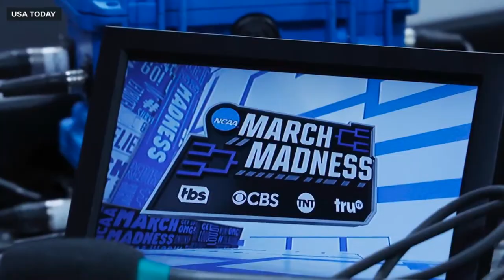We turn you into a college basketball expert ahead of Selection Sunday | The CFP might not expand?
0:00 Intro
1:00 CFP Update
9:29 James Fletcher III Intro, Bubble Watch
16:48 Bid Thieves
18:54 Top Players
21:43 Purdue the Top Seed?
24:00 Tennessee's Outlook
25:47 North Carolina's Outlook
27:34 The Last #1 Seed
29:03 Personalities of College Basketball - Dan Hurley and Rick Pitino
35:35 The Dangerous McNeese State
37:10 Other Dangerous Teams - Indiana State, Drake, James Madison, and Samford
39:35 Teams that could get Hot in March - Kentucky and Creighton
42:34 Coach Calipari heading into March
45:32 Dan Hurley and UConn
47:40 Nebraska's Seeding
48:53 Mascots of Mid-Majors
52:00 Conclusion - Happy St Patty's Day!

We’ll get to your primer on the college basketball season, but first a little football news. The commissioners who run the College Football Playoff have agreed on a revenue split and a TV deal for the CFP beyond 2026, but they haven’t settled on a format. The 14-team model commissioners had proposed is not a sure thing because ESPN doesn’t want to pay more for additional games.

Now it’s time to talk about a postseason tournament that knows what it is. On3’s resident bracketologist James Fletcher III joins to help make you sound like an expert this weekend as you drink green beer and watch the NCAA Tournament bracket reveal.

We’ll take you through the 2023-24 basketball season from the start to this weekend. We’ll remind you of the established stars (Purdue’s Zach Edey, North Carolina’s Armando Bacot) and introduce you to the new stars (Tennessee’s Dalton Knecht, Indiana State’s Robbie Avila).

James will break down the teams on the bubble and explain who has a chance to make the field with another conference tournament win or two. We’ll also be on the lookout for any bid thieves.

James also will take you through the top of the seed lines and fill you in on the teams that could wind up in the Final Four if they get hot next week.

Must be 21+ and present in select states. FanDuel is offering online sports wagering in Kansas under an agreement with Kansas Star
Casino, LLC. First online real money wager only. $5 pregame moneyline wager required. First online real money wager only. $10 first
deposit required. Bonus issued as nonwithdrawable bonus bets that expire 7 days after receipt. See terms at sportsbook.fanduel.com.
Gambling Problem? Call 1-800-GAMBLER or visit FanDuel.com/RG in Colorado, Iowa, Michigan, New Jersey, Ohio, Pennsylvania,
Illinois, Kentucky, Tennessee, and Virginia. Call 1-800-NEXT-STEP or text NEXTSTEP to 53342 in Arizona, 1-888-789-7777 or visit
in Connecticut, 1-800-9-WITH-IT in Indiana, 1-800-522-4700 or visit ksgamblinghelp.com in Kansas, 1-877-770-STOP in
HOPENY in New York